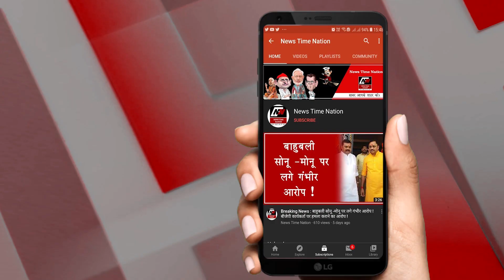Privatepart : सुई धागे से सिला पत्नी का प्राइवेट पार्ट | News Time Nation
क्या कभी आपने सुना है कि किसी शख्स ने अपनी पत्नी के प्राइवेट पार्ट को ही सिल दिया हो...जाहिर है नहीं सुना होगा...लेकिन आज हम आपको एक ऐसी खबर से रुबरु करवाने जा रहे हैं...दरअसल वो डॉक्टर है...

और उसे शक था कि उसकी पत्नी का किसी गैर मर्द से चक्कर चल रहा है...बस इसीलिये जब उसे कुछ नहीं समझ आया तो उसने उसने पत्नी के प्राइवेट पार्ट को सिल दिया.